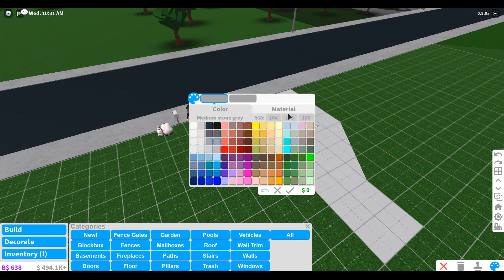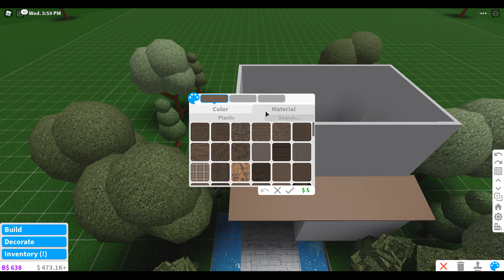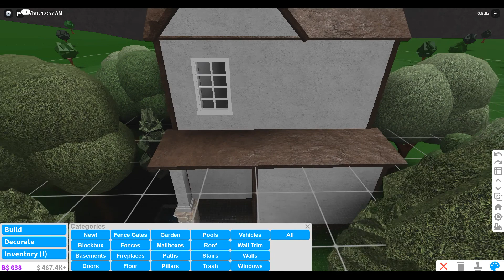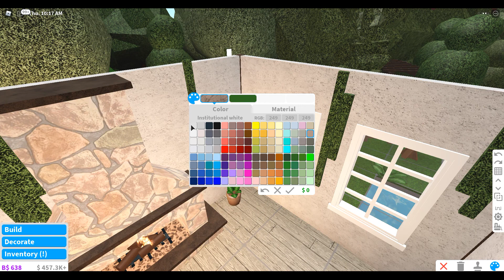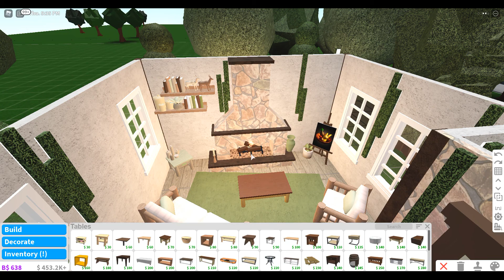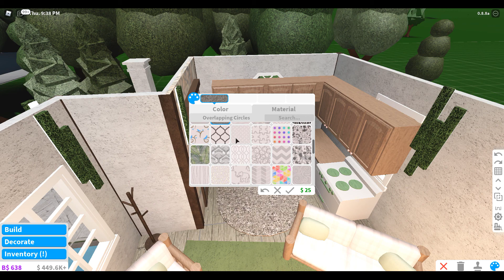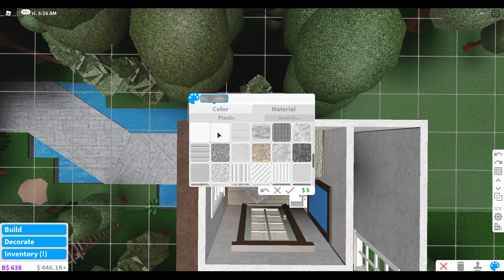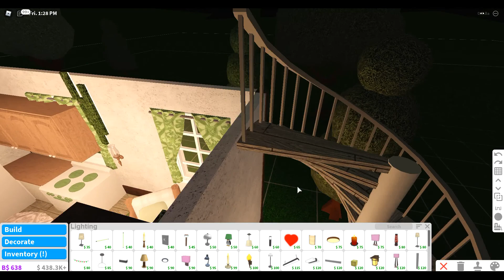Hidden Cozy Cottage | Cottage Core | BLOXBURG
heya gus welcome back to another video!! Todays video is a totally new style for me so love please? Chile Yall!

INFO:
64K
1 bedroom
1 bathroom
1 kitchen
1 living room

gamepasses:
advanced placement
multiple floors
large plot? i forget

all owners of music in the video are not me.